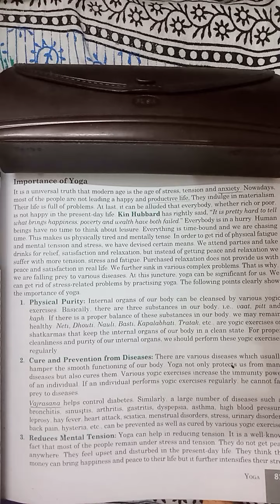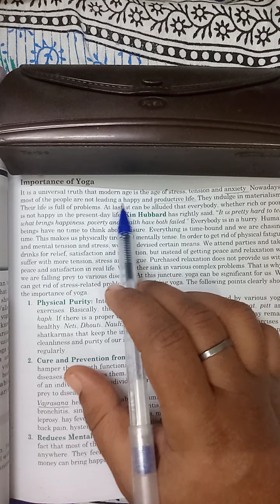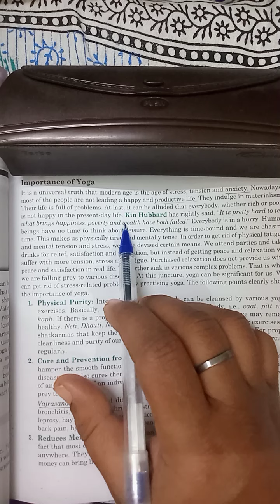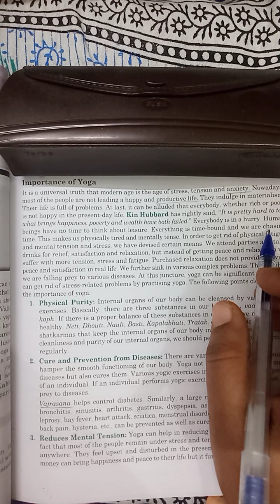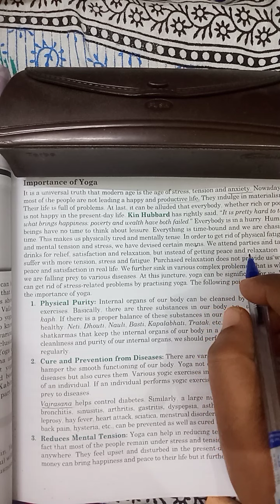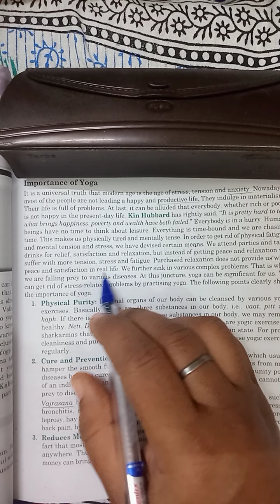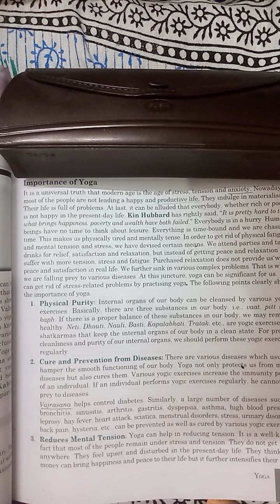Physical education theory (About importance of Yoga)